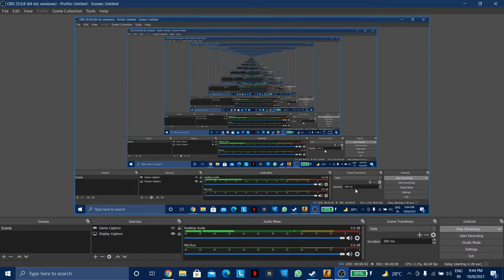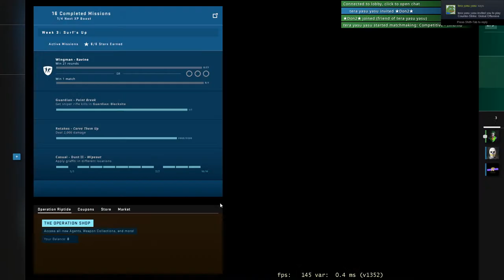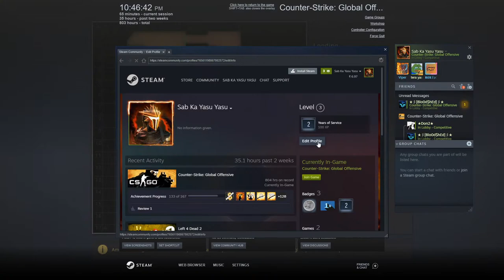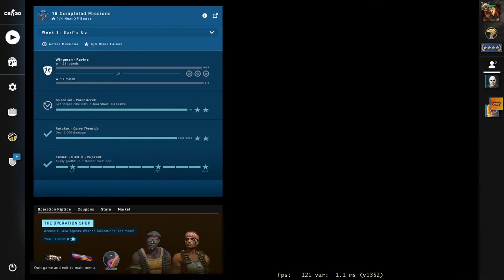CS-GO Live Stream / Dhruv Kumar /